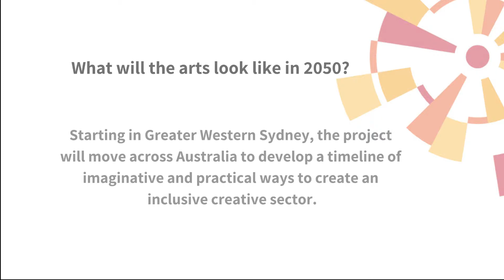Creative Utopia: Dismantling Systems - Stories from the Future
“You know, I’m always reminded of this quote by Audre Lorde, which basically states that we can’t use the master’s tools to dismantle the master’s house. And I think that’s really useful in terms of envisioning a future, kind of utopic society, where we can have the freedom to express our voices as freely as possible.”

- Amelia Zhou, Arts worker, writer, dancer and radio producer. Join artists and arts workers on how to re-imaginine a collective equitable creative industry from our Stores from the Future workshops.

Featuring more interviews from Moreblessing Maturure – Actor, Writer and Creative Director - FOLK Magazine, Justine Youssef - PAS Resident Artist / Board of Directors – Firstdraft and Faraaz Husain Rahman - Writer / Director / Filmmaker

Video by DiversityArtsAu and produced by Phoenix Eye Film Production Company.